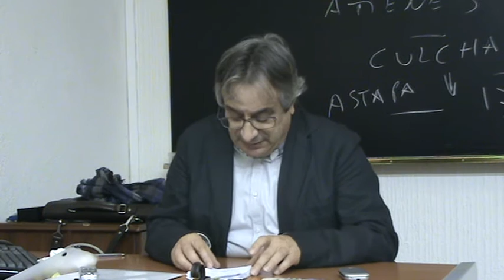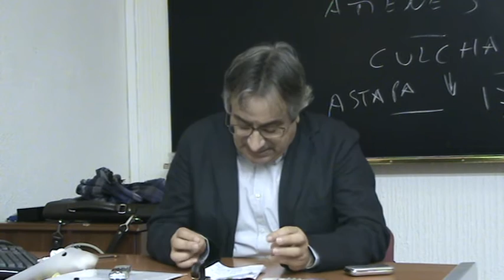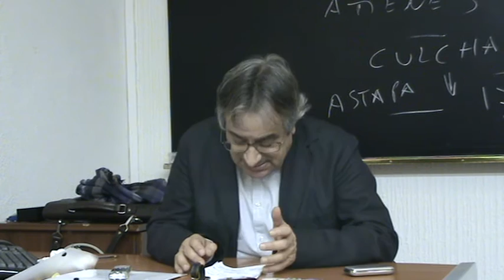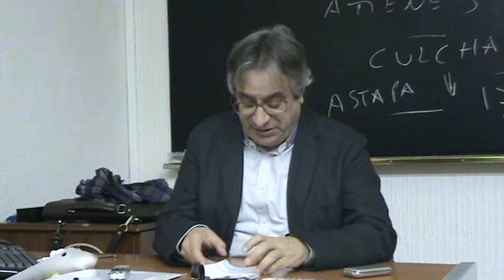T10. Monarquía, Reinos y Coronas A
Primera parte de la lección 10 del curso de Carlos Barros sobre la "Historia medieval de los Reinos Hispánicos" en la Universidad de Santiago de Compostela, 3 de noviembre de 2015.